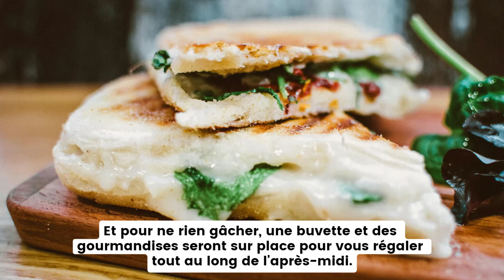Fête de la musique - Vaudry - Vire Normandie - 14500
Ne manquez pas ce rendez-vous incontournable de la Fête de la Musique à Vaudry !

Découvrez le groupe Facebook, découverte de la Normandie et de la Bretagne